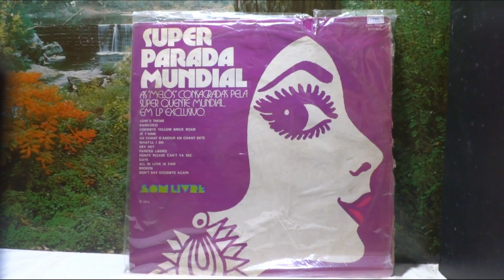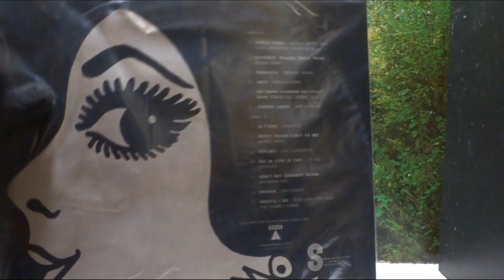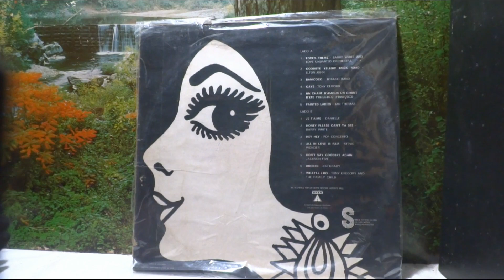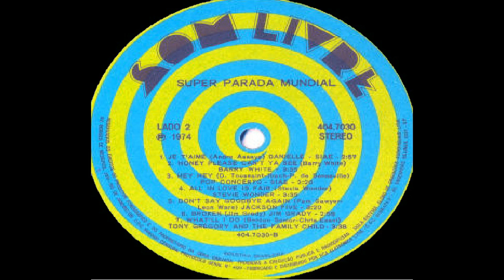Redescobrindo a Musica Edição Extra Super Parada Mundial (1974,Som Livre)